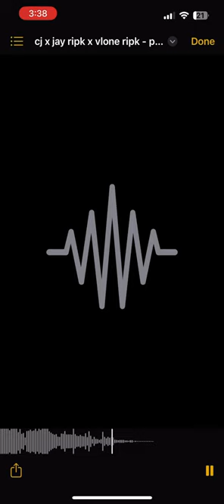Cj x Jayripk x Vloneripk - put in a frame